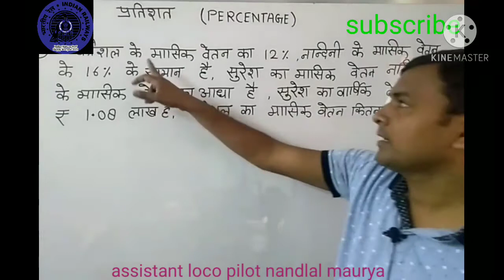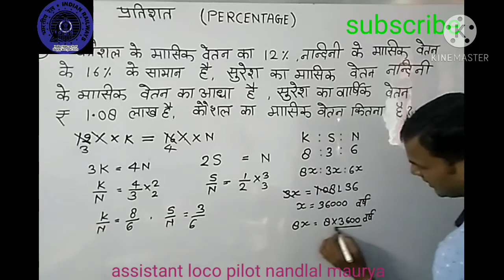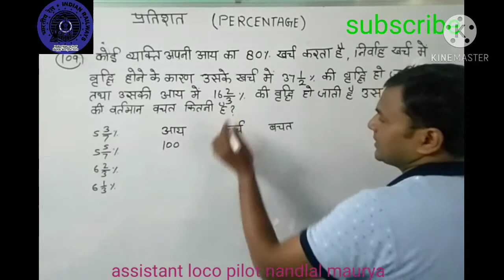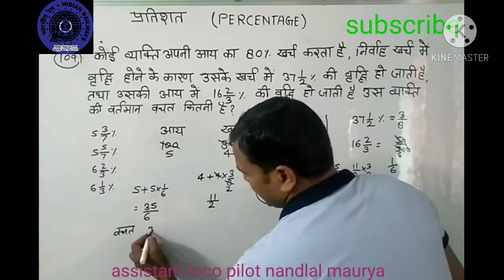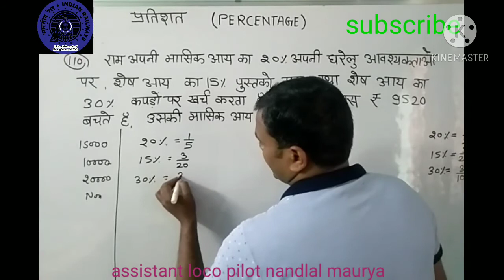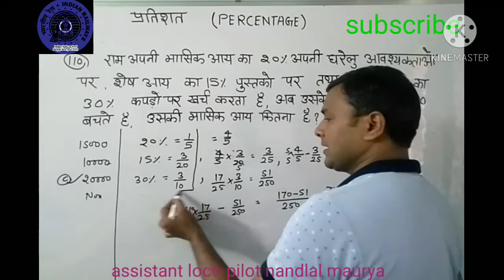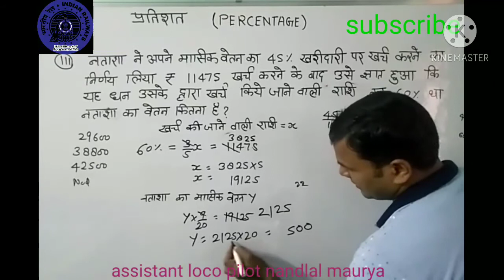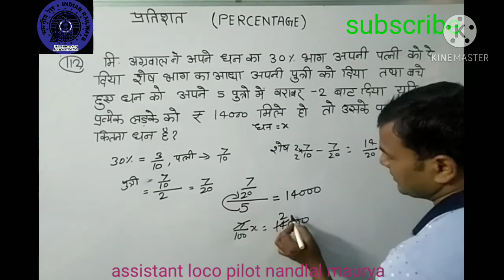percentage# , प्रतिशत # NTPC/GROUP- D से संबंधित प्रश्न है , by NANDLAL MAURYA ALP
सभी क्वेश्चन प्ले लिस्ट में दिए गए हैं